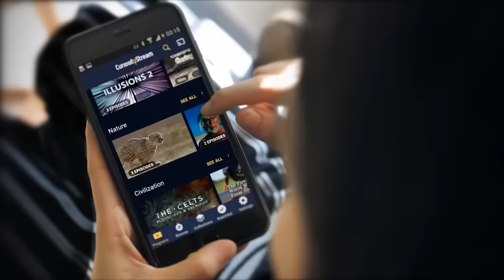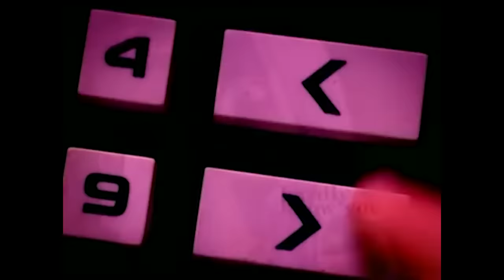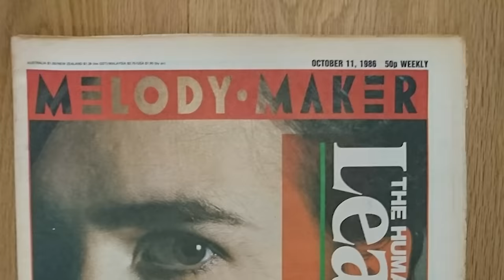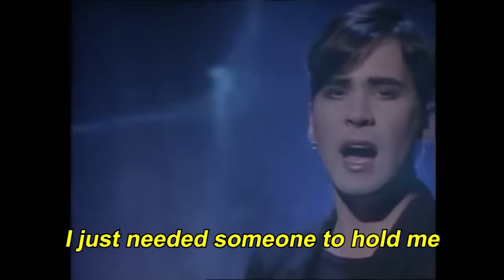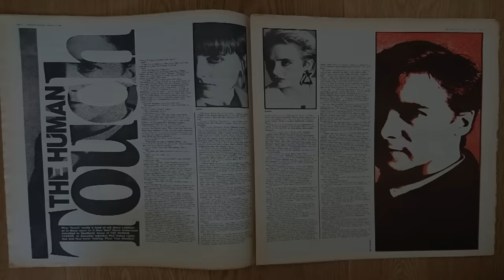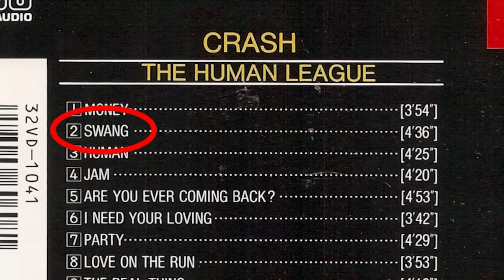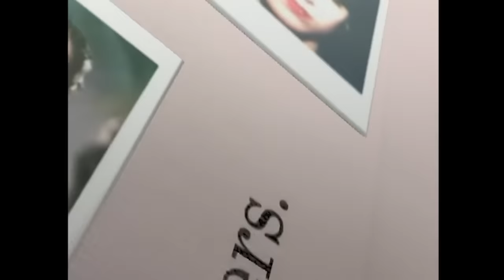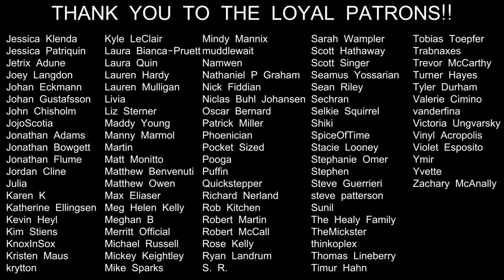TRAINWRECKORDS: "Crash" by The Human League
for a special deal!) The Human League recruit Janet Jackson's producers and try to get funky. Yes, the "Don't You Want Me" band. Yes, it's as awkward as it sounds.